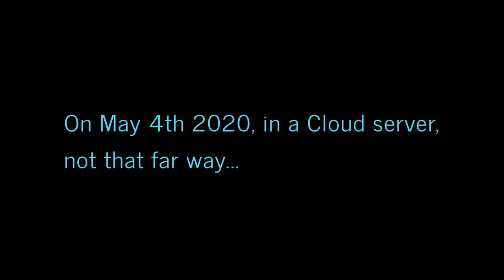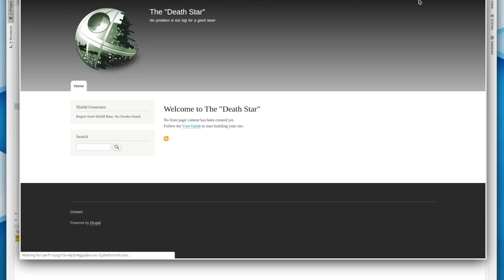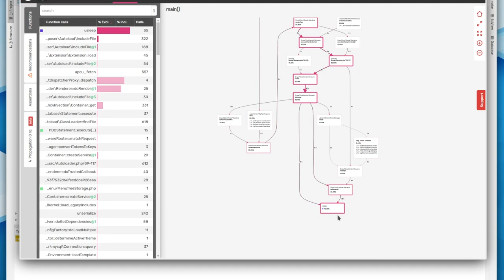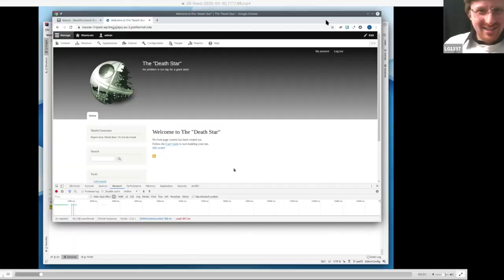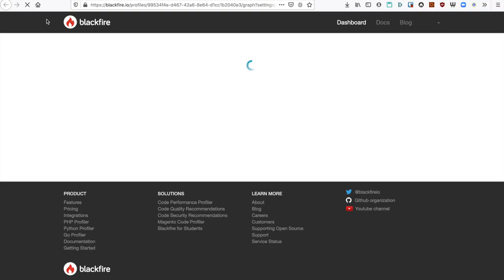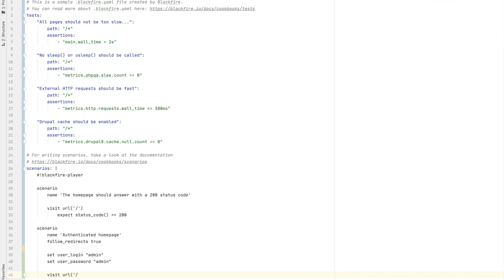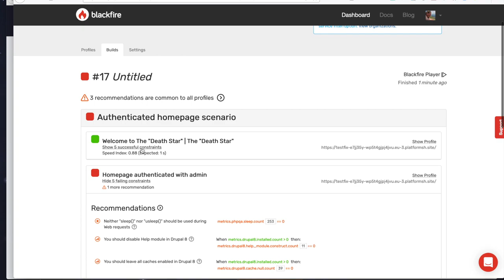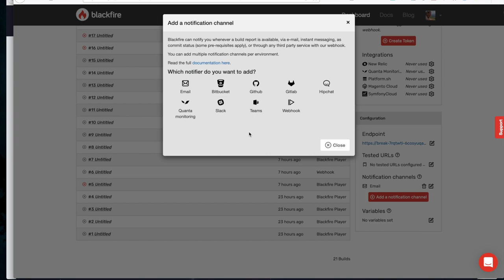A Blackfire Journey in the Drupal 9 and Platformsh mainframe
In this webinar, the Platform.sh (Robert Douglass and Larry Garfield) and Blackfire.io (Jérôme Vieilledent) teams code on a Drupal 9 app.

By profiling the PHP code, they try to improve its performance.

Each code iteration will be deployed seamlessly with Platform.sh so that its impact on performance can be measured on a live environment.

Oh, and as it was be StarWarsDay, don't expect this webinar to be fully down to earth ;)